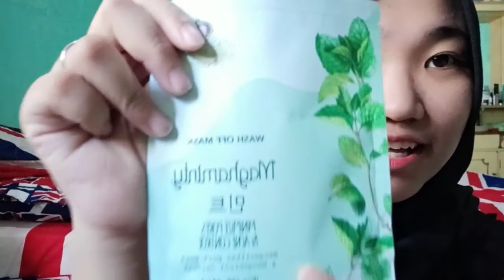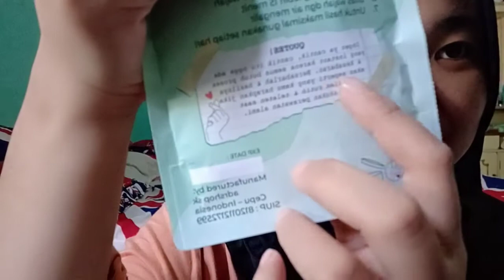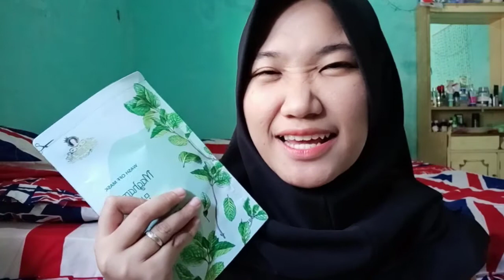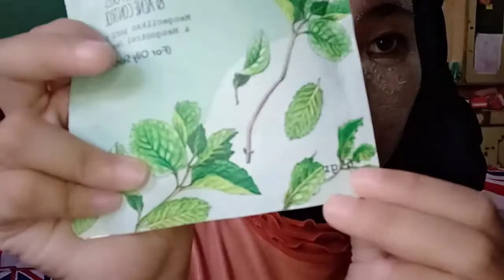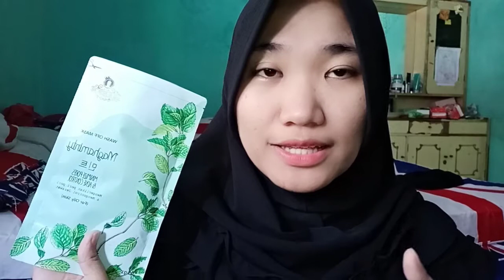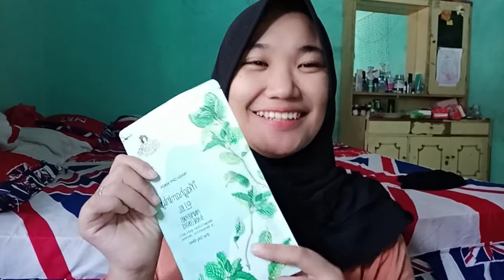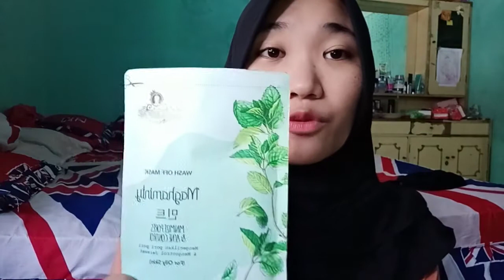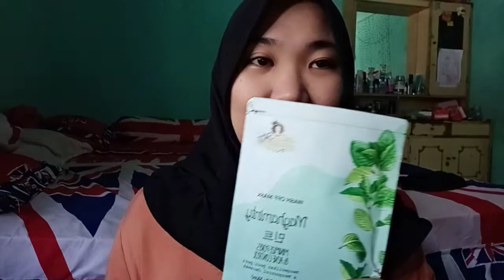MASKER PENGHILANG JERAWAT DALAM SEMINGGU || CARA MENGHILANGKAN JERAWAT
halo semuanya 😁
di video kali ini aku mau review masker yang udah aku pakai selama 1 mingguan kurang lebih.
dan masker ini bagus banget super super ampuh untuk menghilangkan jerawat karena aku udah ngebuktiin sendiri.
karena sebenarnya aku juga ada masalah dengan skin care aku yang baru ternyata aku kurang cocok dengan skin care baru aku dan aku coba pakai masker ini selama 5 hari kurang lebih seminggu gitu.
dan hasilnya bagus banget! cepat ngempesin dan memudarkan jerawat aku.

lebih oke lagi masker ini tuh bisa dibeli di shopee teman-teman dan harganya murah banget selain itu masker ini tuh kaya masker2 mahalan loh  kalian pasti suka💕